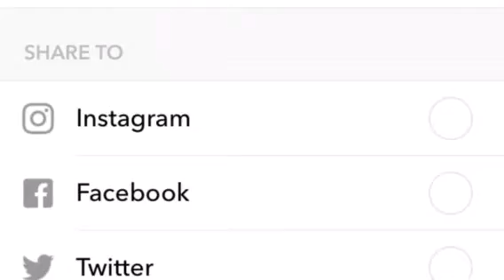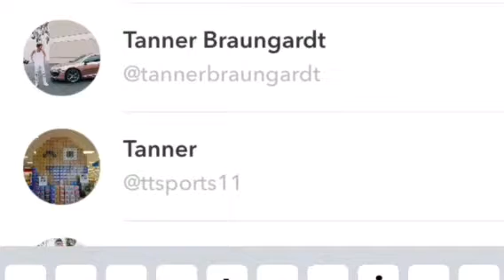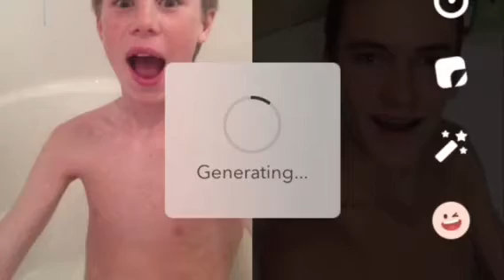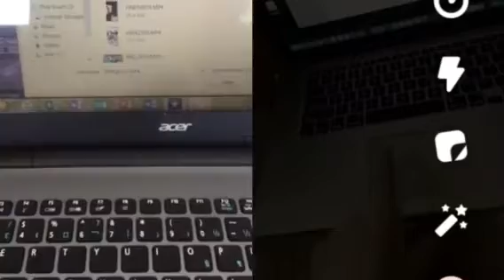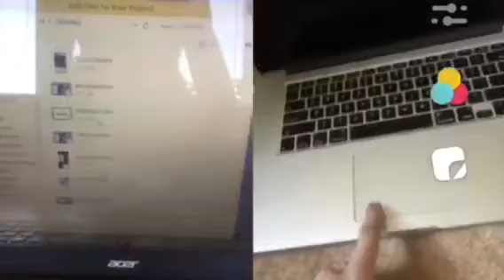RECREATING TANNER braungardt musically‘s!